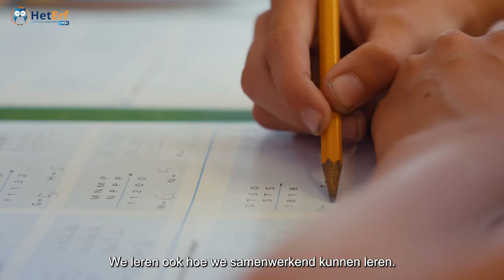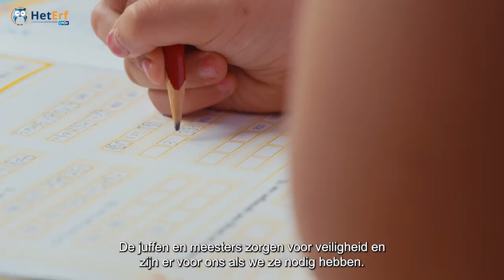Maak kennis met Het Erf, Veenendaal